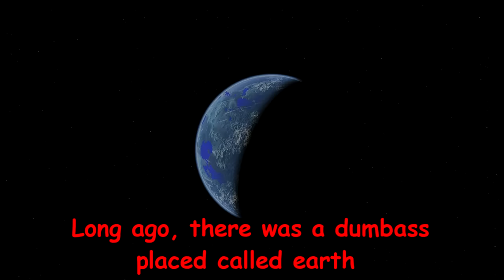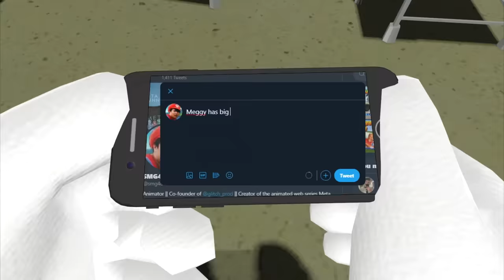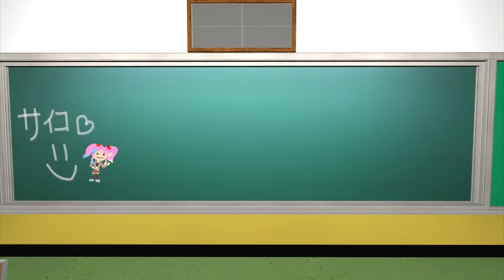SMG4: My Mario Academia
In a universe where everyone has powers known as 'Quirks' Mario and the gang have to pass a school exam!